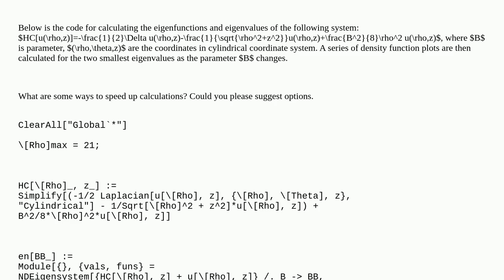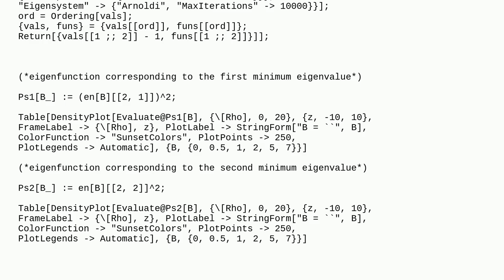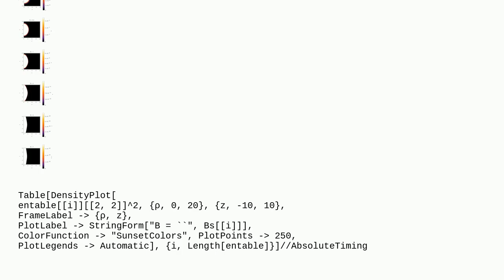Mathematica: What are some ways to speed up calculations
What are some ways to speed up calculations

A special thanks goes out to the community

  numerical-integration differential-equations mathematical-optimization numerics calculus-and-analysis